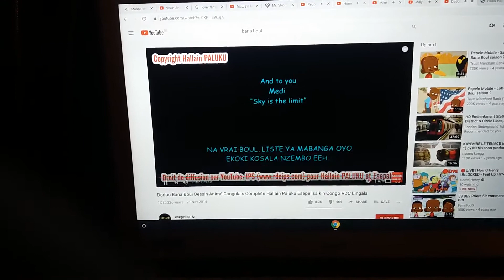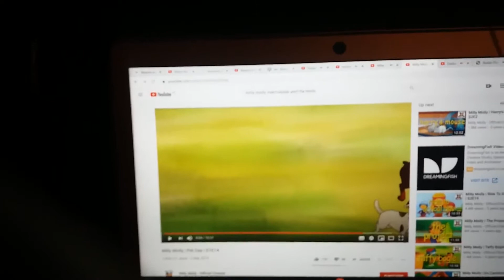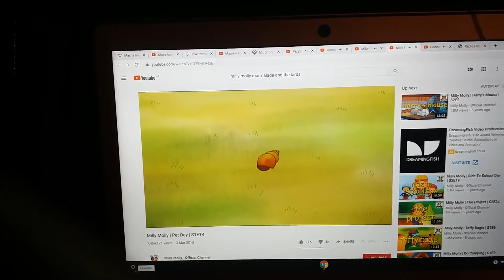Milly Molly pet day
Video from Will